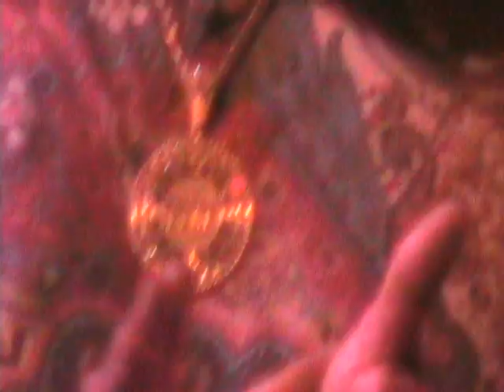Lonnie Liston Smith live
28th Annual  Norfolk Jazz Festival presented by the City of Norfolk

Friday, July 23rd-5 pm-11 pm, Saturday, July 24th-5 pm-11 pm
Town Point Park Norfolk, Virginia

A 12 hour summer smooth jazz experience awaits you for two days this July at the region's longest running outdoor Jazz Festival.  This year's musical starlit event will showcase the Superstars of Jazz Fusion featuring Roy Ayers, Tom Browne, Lonnie Liston Smith, Wayne Henderson and Ronnie Laws on Friday night, and Fattburger and Jeff Lorber Fusion on Saturday night.  In addition to an impressive national lineup, the Norfolk Jazz Festival features local and regional jazz favorites.